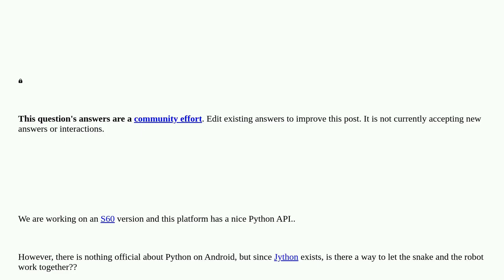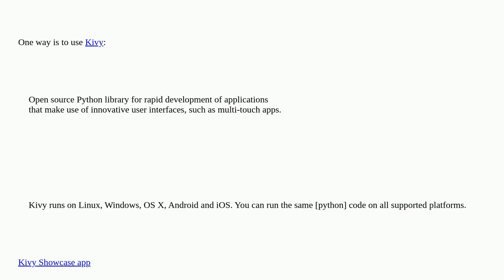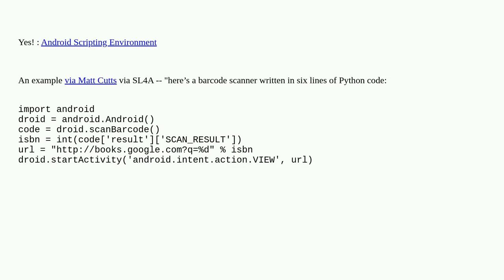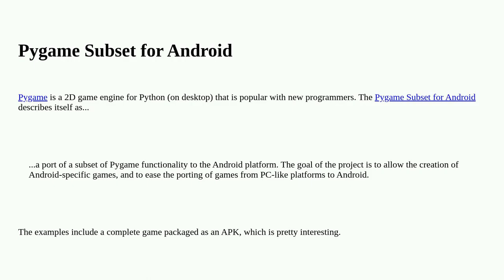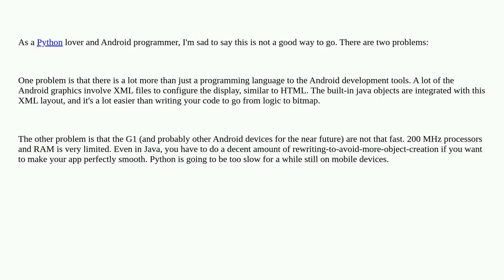Is there a way to run Python on Android?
A special thanks goes out to the community

  jython python android-scripting android ase